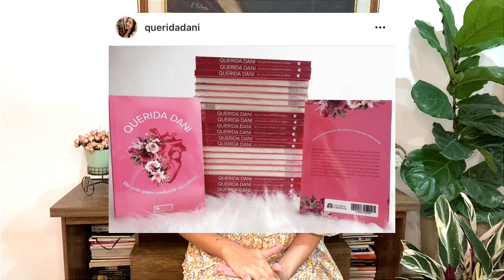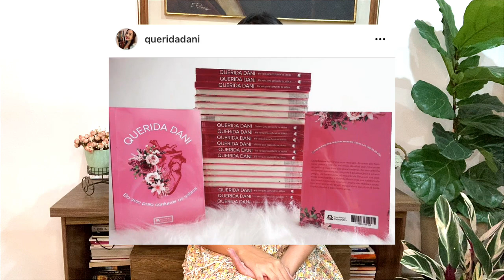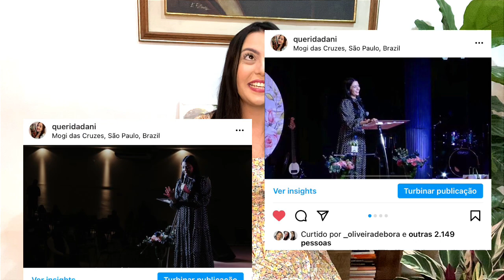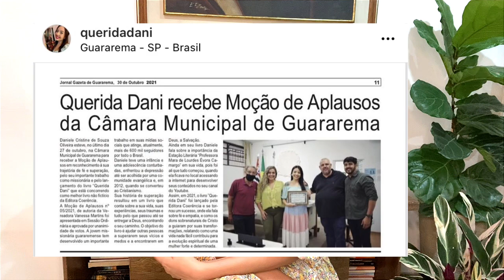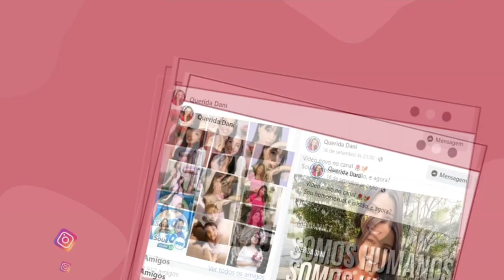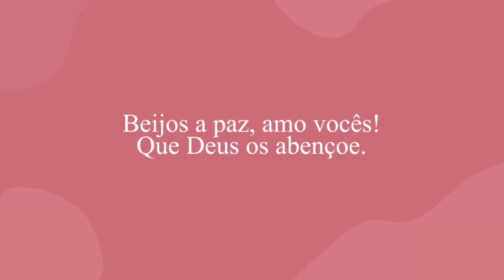Retrospectiva 2021 da Querida Dani! ✨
Semeie em meu ministério:
Caixa Econômica federal:
Poupança
Agência: 4850
Operação: 013
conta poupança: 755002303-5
Banco do Brasil - Poupança
Agência: 2098-2
Conta: 19711-4
Daniele Cristine de Souza                                                                                                                               .                                                                                                                                                                                                             • Banco Nubank - Poupança
Agência: 0001
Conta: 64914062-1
Agência: 0391
Conta: 6179-4
Daniele Cristine de Souza                                                                                                                               •
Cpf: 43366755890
Canal do meu marido Jackson Oliveira:
Seja membro: Ative o botão na tela inicial do meu canal
Caixa postal: 105
Cep: 08900970
Número de calçado: 38
Número de vestimenta: 40 ou M
Instagram oficial Querida Dani:
Meu Blog: Diário de uma Profetisa:
Adquira meu livro:
Adquira nossas camisetas:
Que Deus te recompense poderosamente em nome de Jesus 🙏🏻